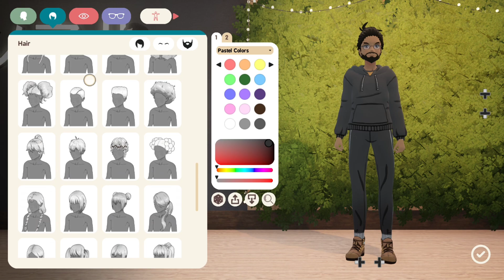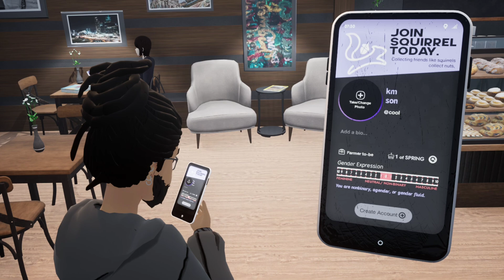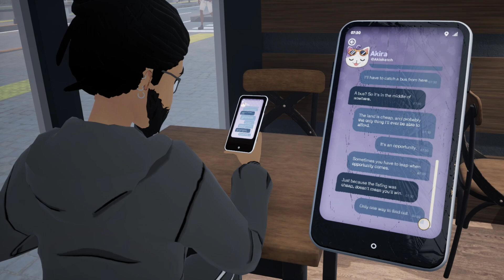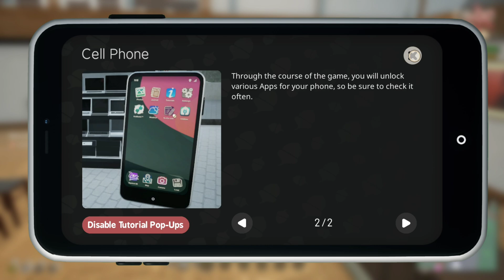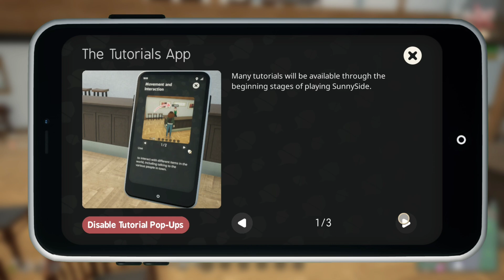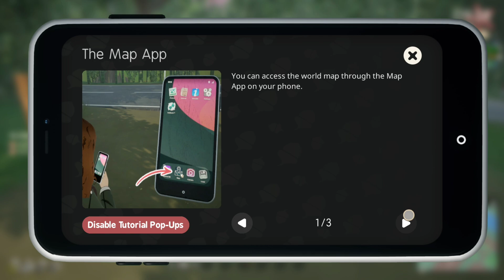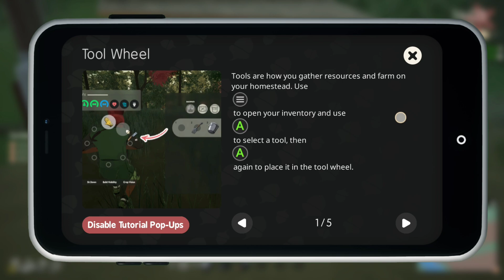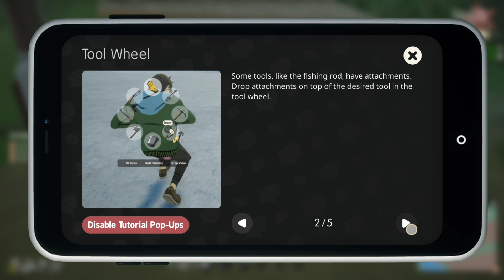Sunny side part 1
game play of my adventure in Sunny side part 1

info